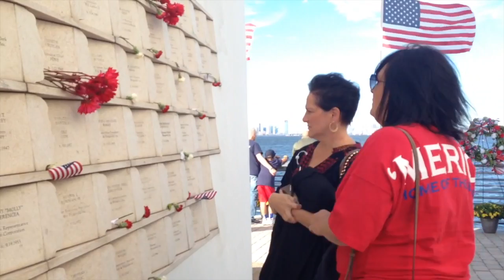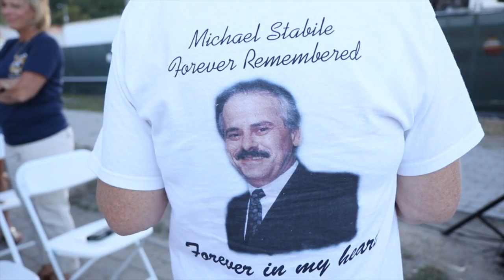Staten Island remembers 9/11 at Postcards Memorial 15 years later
The service at the Postcards memorial honored the fifteenth anniversary of the tragic day, and included a reading of the 274 Staten Islanders who died. (Video by Jan Somma-Hammel)